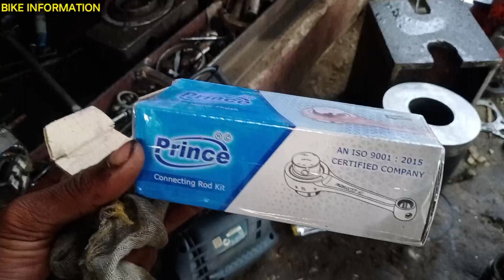Passion Pro engine Fitting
दोस्तों इस वीडियो में यह बताया गया क्या हीरो होंडा की इंजन कैसे फिटिंग कर सकते हो

how to engine work
how to engine brake
how to engine brake on a
motorcycle
how to engine work in hindi
how to engine flush
how to engine oil change
how to engine start
how to engine flush a car
how to engine break in
motorcycle
motorcycle
hero honda assembly
hero motocorp assembly line
hero bike assembly
minecraft
hero honda engine assembly
hero honda bike assembly
hero honda clutch assembly
hero honda gear assembly
hero honda splendor engine
assembly
hero honda engine fitting
hero honda engine repairing
splendor engine fitting
splendor engine guard
passion engine fitting
passion engine repair
passion engine oil change
passion engine sound
hero honda passion engine
repair
hero passion engine fitting

all bike work
bike name
Splendor super Splendor glamour CBZ Xtreme Hero Honda CD dawn
Bajaj Pulsar 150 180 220 cc
discover 100cc 150cc 125cc
Hero Honda 97 cc 125cc 200cc 220
TVS Apache Star City 125 160 cc 180 cc 220cc 250 cc
timing chain sound probl
Hero honda Tapped Setti
Hero Splendor old GCL si
Hero Honda Timing Chai
Carburettor over flow pro
Motorcycle Security Syst
For Led indicators only
Full chain and sprocket s
Complete Assembling of
Platina ke kick spring Kai